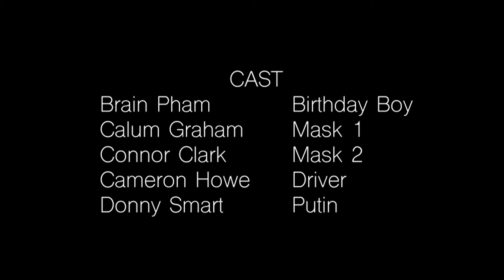"A Trip Around The Sun" | Long Take Short Film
The birthday boy get's kidnapped, but who are these kidnappers and what do they want?